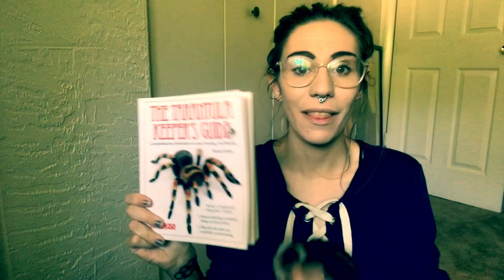TARANTULAS eating HORNWORMS · 1k giveaway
thank you so much to each of you for tuning in and being so kind